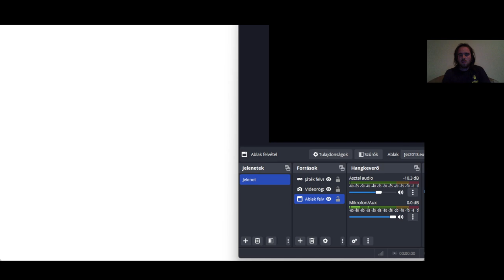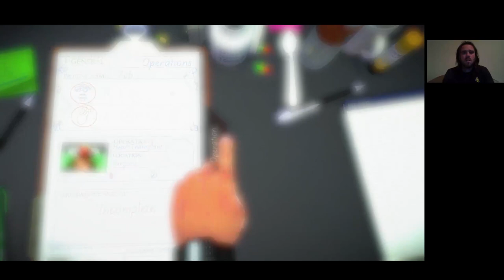AZ ELSŐ SEBÉSZET Surgeon Simulator Gameplay #1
Mivel néztétek az Euro Truck Simulatort, ezért egy sebészeti szimulációval folytatom.
Az első sebészeti feladat: szívátültetés.